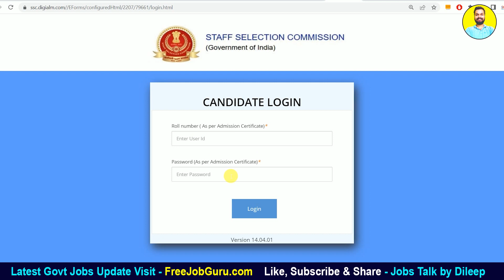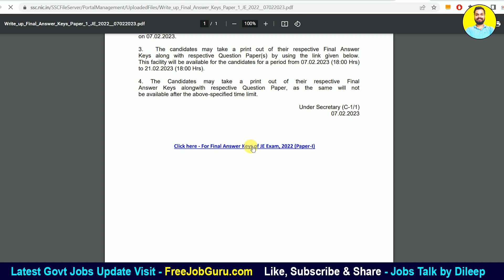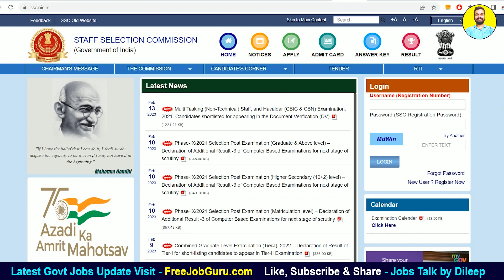SSC GD Answer Key 2023 | SSC GD 2023 Answer Key Kaise Dekhe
My name is Dileep Kumar & I am Working as Video Content Creator From Past 5 Years. In this Video I talk about SSC GD Answer Key 2023 | SSC GD 2023 Answer Key Kaise Dekhe. What is ssc gd answer key link.